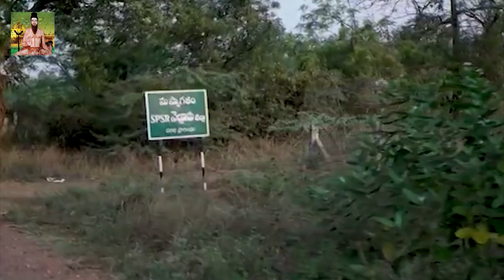రాష్ట్ర స్థాయి ఉత్త‌మ గ్రామ పంచాయ‌తీగా మ‌ల్లూరు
-  అవార్డు అందుకున్న గ్రామ స‌ర్పంచ్‌, పంచాయ‌తీ కార్య‌ద‌ర్శి
- స‌ర్పంచ్‌ను స‌న్మానించిన పంచాయ‌తీరాజ్ శాఖ అధికారులు